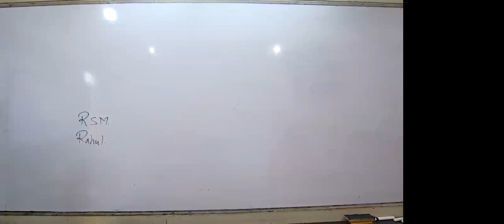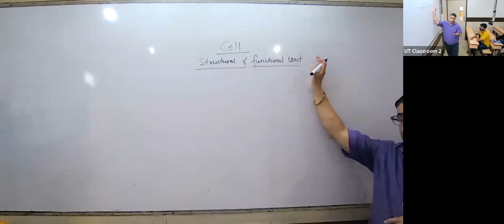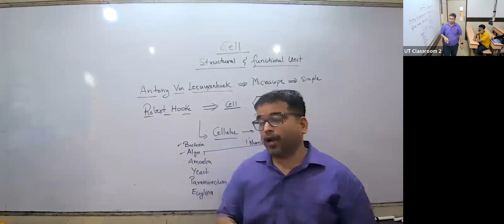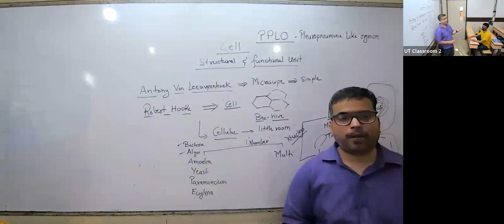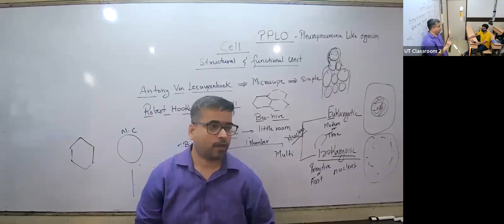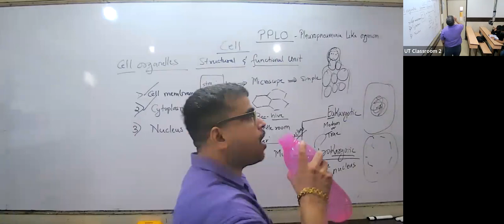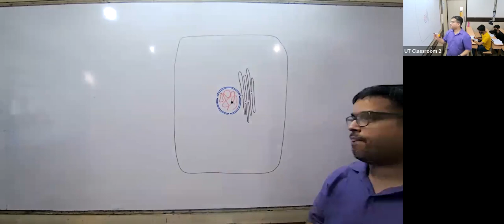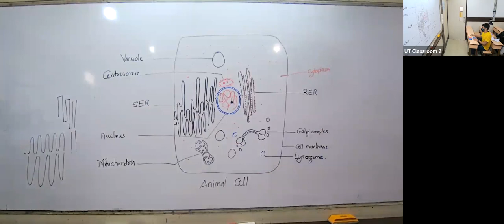IX CBSE BIOLOGY RSM 06/04/2022 - The Fundamental Unit Of Life